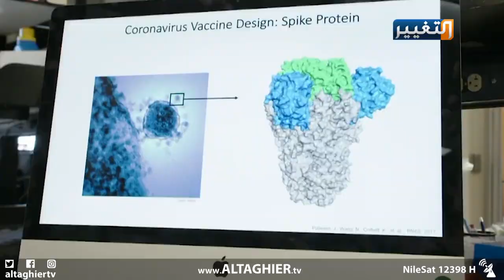نبوءات باكتشاف علاج لفيروس كورونا | تقرير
يتواصل السباق العالمي من أجل اكتشاف عقار يتصدى لفايروس كورونا القاتل الذي بدل حياة المليارات من سكان الأرض. وأودى بحياة نحو ربع المليون نسمة، وخلف أكثر من ثلاثة ملايين وثلاثمئة ألف حالة إصابة حتى اللحظة. متى وأين سيتحقق هذا الحلم الإنساني الكبير؟